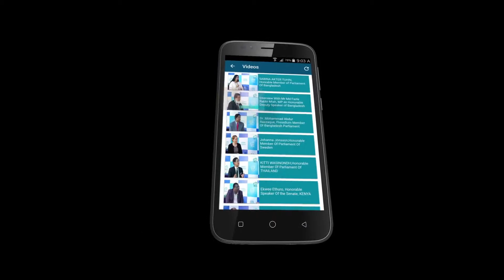Introduction of IPUTV, an experience sharing platform.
World is considered as a global village now a days. Here, throwing a little stone somewhere can cause a huge landslide elsewhere. And Democracy is the ultimate obsession today to defend human rights and sovereignty. This is exactly what IPU is working for since 1889. The main goal of Inter- Parliamentary Union is to establish democracy, peace and cooperation among peoples all around the world.
This is without any doubt a very noble initiative. But till date, the only way to communicate and to exchange values among parliamentarians was the annual conferences and seminars. So this was a crying need to establish a common platform to share experiences as well as to involve more people around the world with this immense procedure. And hence IPU initiated to launch a tech savvy program, inaugurated by the honorable Prime Minister of Bangladesh, Sheikh Hasina on the 136th assembly of IPU named ‘IPUTV’
‘IPUTV’ is basically a mobile app to share the activities of the IPU. It aims to generalize the institutional ideas and values among all parliamentarians and people of all countries. This is a shared experience sharing platform, where members can upload their speeches or activity’s videos, share photos or even write blogs regarding their experiences. Not only that, IPU seminars and conferences should also be available here in both live streaming and achieved form.
Though the service includes parliament members only and they have the exclusive right to share the contents, ‘IPUTV’ allows mass people to experience the detail through this App.
R# 3, H# 60, B# B, Niketon Gulshan-1, Dhaka-1212.
           If you’re interested to convey this App, just download this from Google Play Store or App Store and install it with following few simple steps:
• Tap the Google Play Store or App Store
• Type ‘IPUTV’ in the search area and tap the ‘search’ icon
• Scroll down to find the App. When you find it, just tap on the app’s
icon
• Now you can see the app page and on the left side, there’s a green
blocked ‘install’ icon
• After completing the installation the app icon can be viewed on your
mobile screen.
• Tap on the app icon and you will enter the home screen of ‘IPUTV’.
To see the menu, tap on the ‘Hamburger’ icon.
• Now you have all sections – News, Posts, Videos, Photos and member
area.
• To open your account, go to member area and sign up with your email
and own created password. If you want to open your account as a parliamentarian, IPU’s authentication may be required.
The vision of ‘IPUTV’ is to keep all individuals connected all times, both locally and globally. Hence it has enabled the option to alert users through push notifications. In addition, it has a future plan to implement features on influential personalities of global politics with their views on various thoughts and activities.
IPU believes that better parliaments are the obvious criterion for stronger democracy. Hence co-operation between people and parliamentarians is a must needed thing.